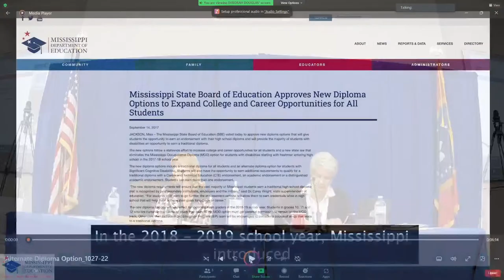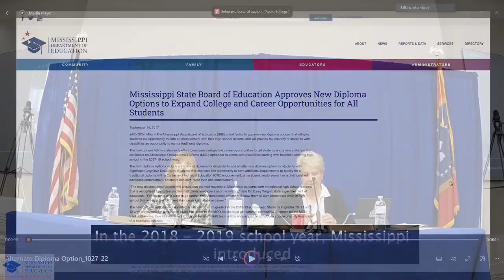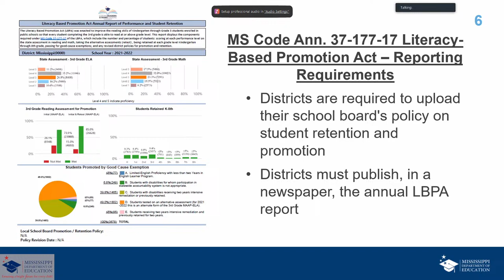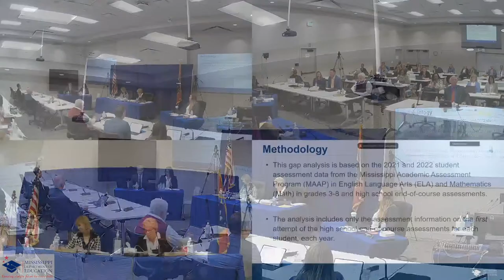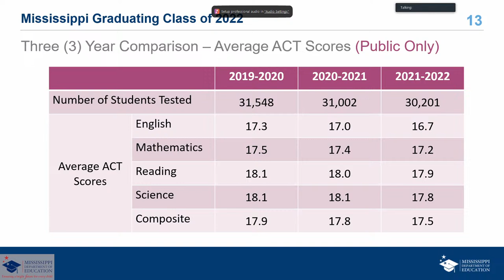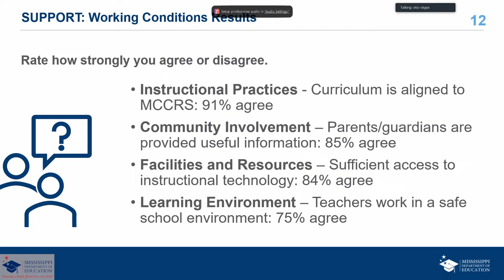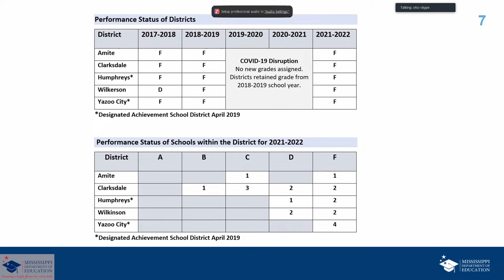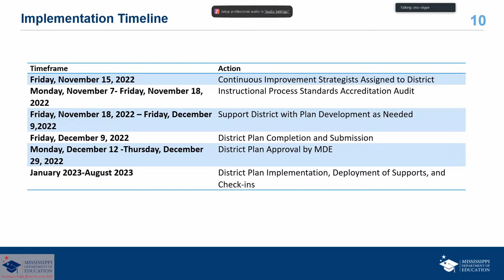Mississippi Board of Education - October 27, 2022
Regular meeting of the Mississippi State Board of Education.